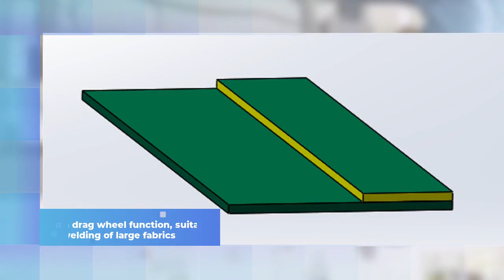hot air welding machine for small size pvc pipe of inflatable tents 101: 19 steps to success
In this video, I’ll show you hot air welding machine for small size pvc pipe of inflatable tents 101: 19 steps to success.